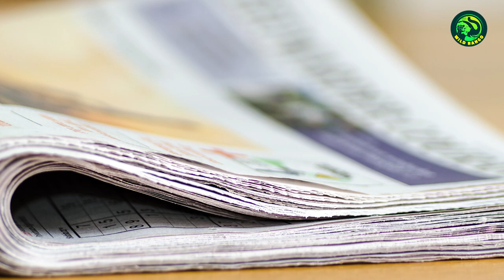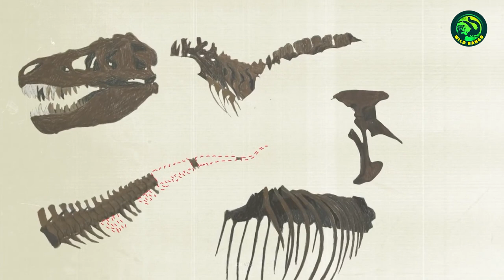14 Mysterious Things Found on Sea beaches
While the human race has seen a lot of advancements and we discovered a lot of facts and truths about the world, the world of the ocean is mostly unknown to us. Scientists and researchers have a very little idea of what’s happening underwater. That’s why some time or the other a lot of strange things come to the shore that make us wonder! Here, in this video, we are going to show you the strangest things that washed up on beaches.